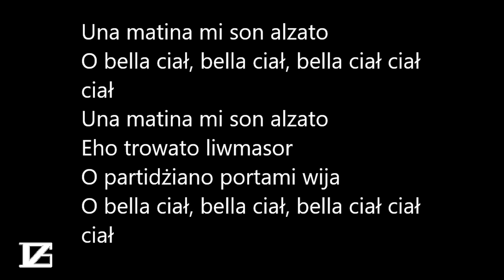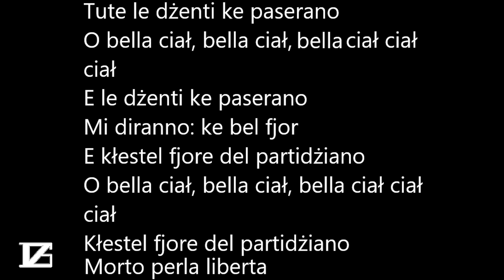Bella Ciao - Fonetyczne Karaoke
Pamiętajmy, że zapis fonetyczny jest zbliżony do wymowy słów! Także uwzględniam osobliwy akcent!

Jeśli Ci się podoba, to zostaw lajka i subskrypcję, bo mam w planie więcej superowych zapisów fonetycznych!
Ale możesz napisać jaki ma być następny ;)

Wszelkie prawa należą do prawowitego autora.

Masz problem? To pisz!